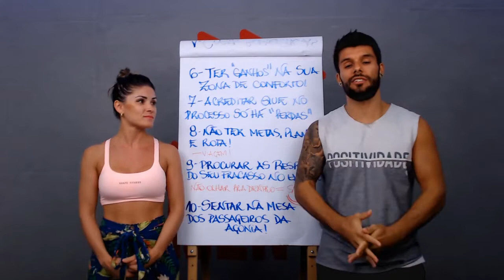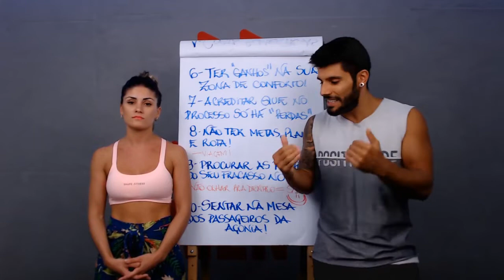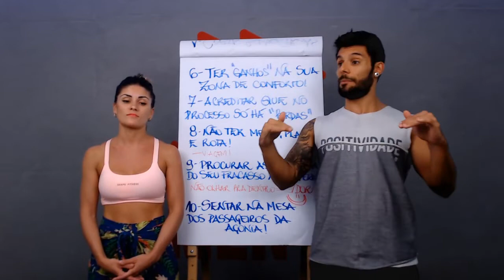Você coleciona PEREBENTOS?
Cadastre-se para participar de nosso DESAFIO com aulas gratuitas AO VIVO! Do dia 08/07 ao dia 11/07.